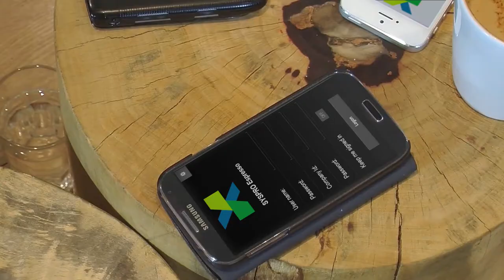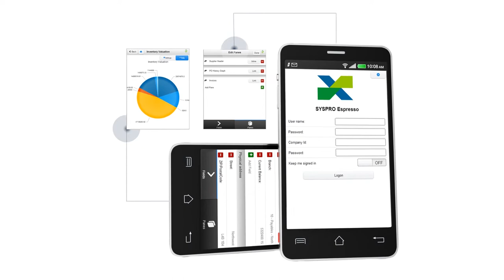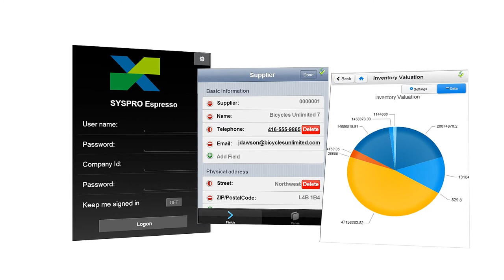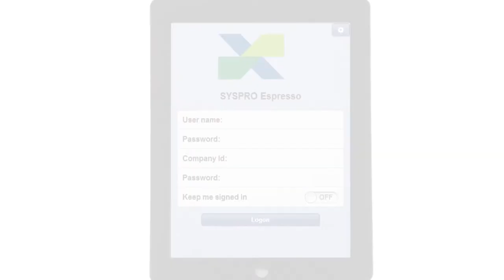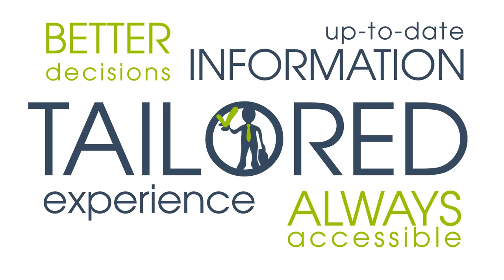SYSPRO Espresso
Find out how SYSPRO Espresso, a ground-breaking platform for the mobile world, can give you secure access to your SYSPRO business information as easily as if you were at your desk. SYSPRO Espresso is for any device, any platform, anytime, anywhere, with unique features such as BYOD security and management , non-IT customization and freely available enterprise apps.